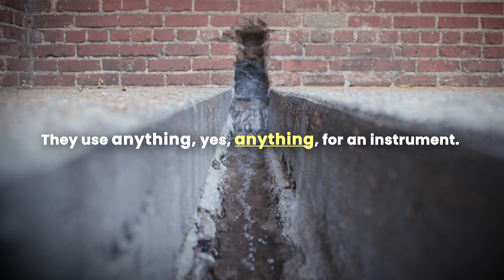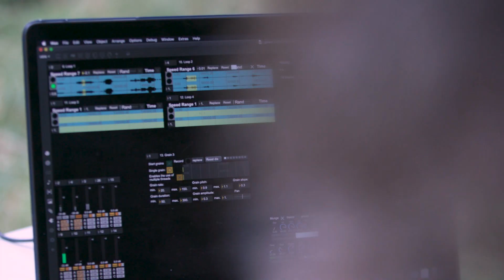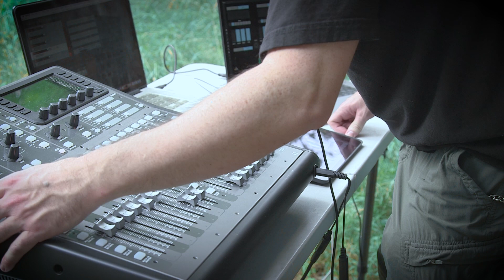WQED Sessions: How Things Are Made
How Things Are Made describe themselves as an improvisational trio with over 80+ albums on Bandcamp, the online music source. Their band consists of Brian Riordan, David Bernabo, and Matt Aelmore. In this episode, they perform for us at the "Garden," an outdoor art piece by Winifred Lutz installed in 1997 at the Mattress Factory on Pittsburgh’s North Side.